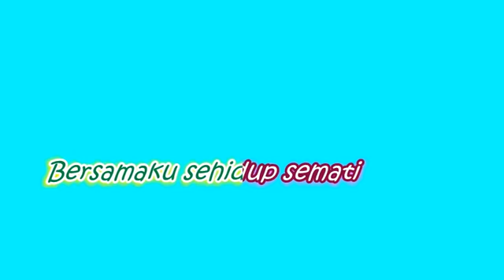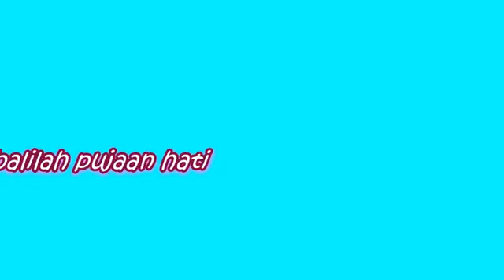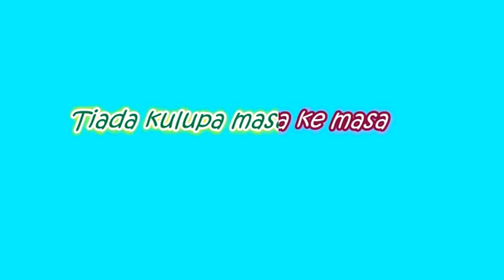Jah Murniwati - Ingin Berjumpa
Hatiku tergoda padamu teruna
Bilakah agaknya kita kan berjumpa
Tiada kulupa masa ke masa
Hendak berjumpa tiada berdaya

Dimanakah kamu merantau
Hatiku telah .
Kembalilah pujaan hati
Bersamaku sehidup semati
Oh sayang oh sayang
Hatiku merasa bimbang

Dimanakah kamu merantau
Hatiku telah ...
Kembalilah pujaan hati
Bersamaku sehidup semati
Hatiku merasa bimbang

Bilakah agaknya kita kan berjmpa